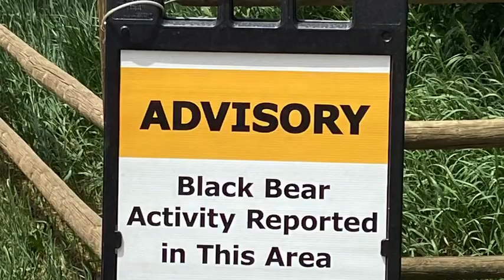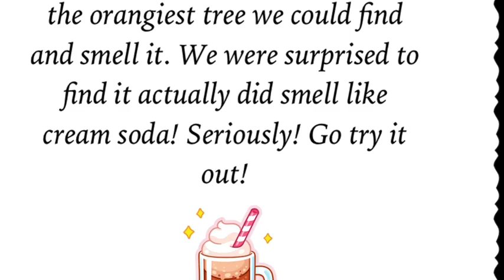Bear Family Time Lair of the Bear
What a wonderful family friendly hike. Ended up being about 3 miles by the time we walked all the way to and from our car. The parking lot was full so we had to park a ways down the road and hike to our hike 😉 It was a beautiful day to be outdoors in the amazing mountains!